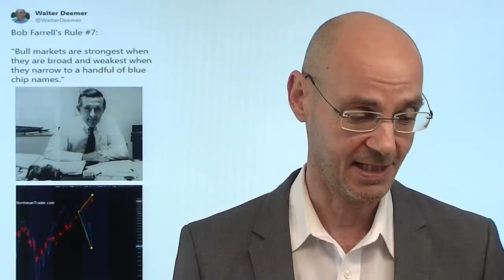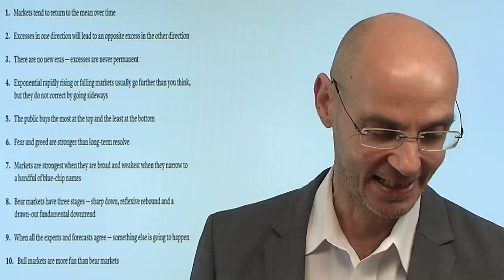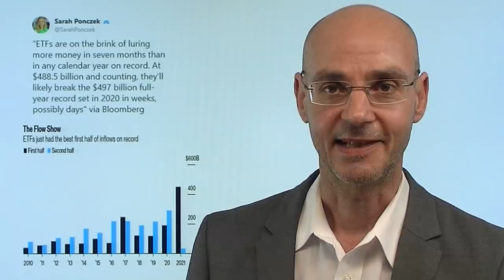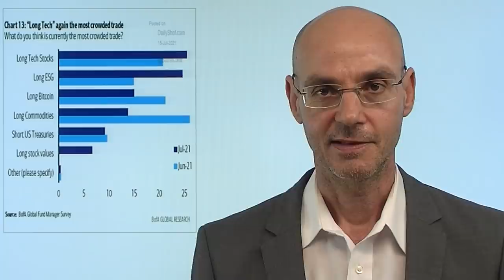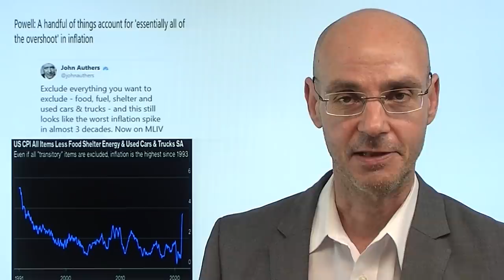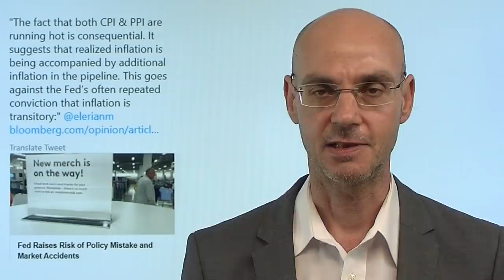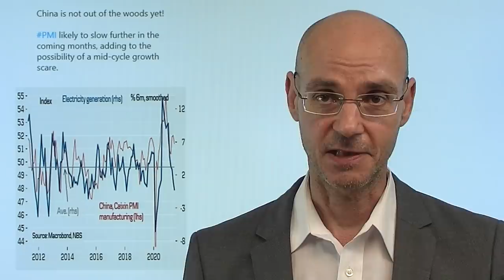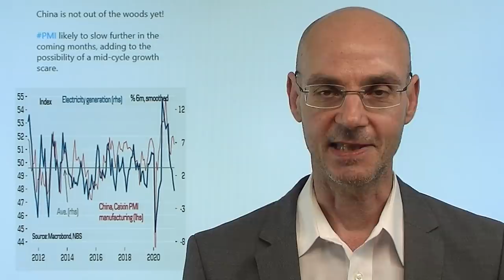Die 10 Investment-Gebote! Marktgeflüster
Der legendäre Analyst Bob Farrell hat vor vielen Jahren die zehn wichtigsten Gebote für die Aktienmärkte zusammengefaßt - und diese sind heute noch genau so lehrreich wie damals! Regel Nummer sieben etwa lautet: Bullenmärkte sind nur dann wirklich stark, wenn viele Aktien steigen - und schwach, wenn nur wenige große Aktien steigen. Genau das aber war das Muster der letzten Wochen: nur Schwergewichte wie Apple und Microsoft hievten die Aktienmärkte auf stets neue Allzeithochs - aber weniger als die Hälfte der Aktien in den wichtgisten US-Indizes sind im Aufwärtstrend. Heute dagegen der Nasdaq schwächer. Und Fed-Chef Powell ebenfalls heute mit wahrlich erstaunlichen Aussagen..